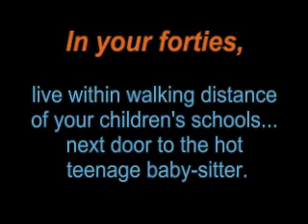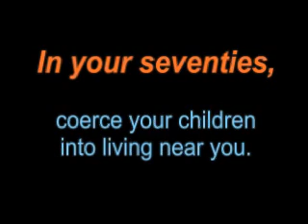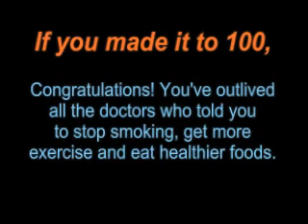Real Estate Humor Comedian Shaun Eli's Real Estate Rules for Living clean comedy for senior citizens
comedian Shaun Eli Breidbart's Comedy Video about senior citizens